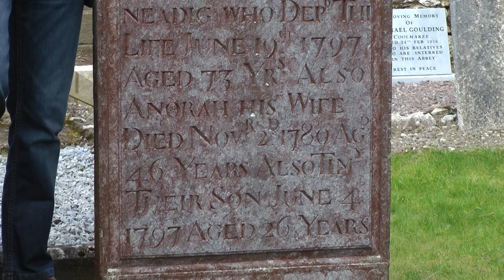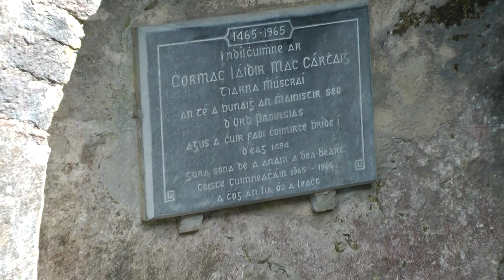Kilcrea abbey, History & Genealogy Research a hiperformance.ie production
MacCotter History and Genealogy Research
Video created by HiPerformance